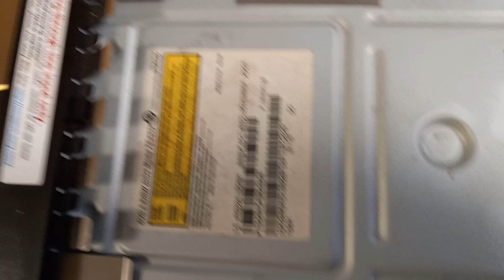Internal components, Video Recorder Device, May 11, 2022